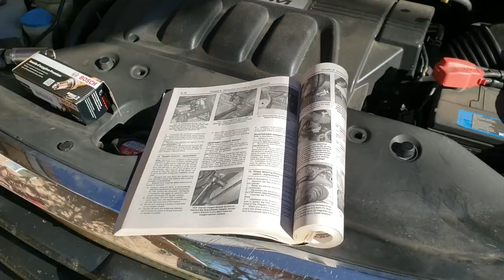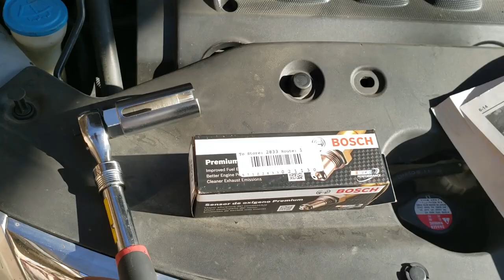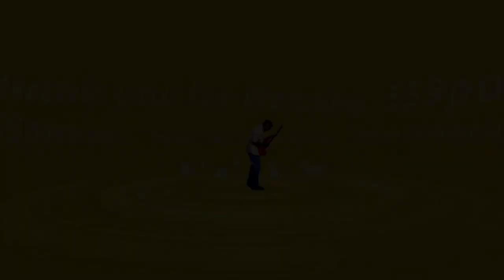How to: Remove Downstream Oxygen Sensor on a 2010 Honda Odyssey. Bank 1 Sensor 2